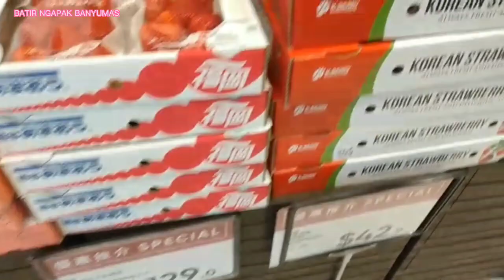berkunjung ke pasar "market place WU kai sha HK..‼️